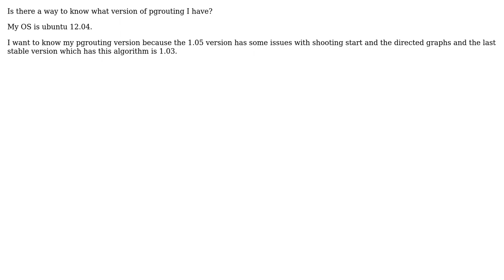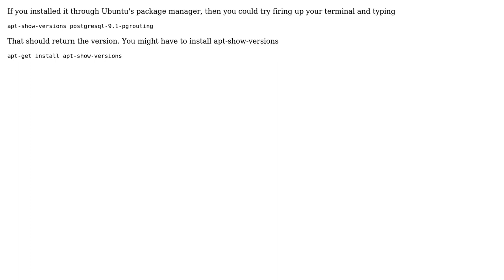GIS: Determining pgrouting version (2 Solutions!!)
GIS: Determining pgrouting version

With thanks & praise to God, and with thanks to the many people who have made this project possible! | Content (except music & images) licensed under CC BY-SA | Music | Images & others | With thanks to user R.K. user PolyGeo user Jose Alejandro user Gabriel Furstenheim and the Stack Exchange Network Trademarks are property of their respective owners. You are responsible for your own actions.